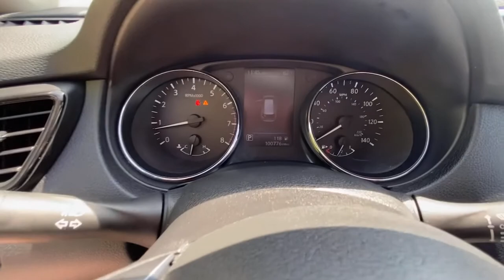2019 Nissan Rogue Jasper, Canton, Woodstock, Alpharetta, Kennesaw, GA F6183B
Gun Metallic Used 2019 Nissan Rogue available in Jasper, Georgia at Shottenkirk Ford of Jasper. Servicing the Canton, Woodstock, Alpharetta, Kennesaw, GA area.

** SUPER CLEAN **, **LOCAL TRADE IN**, **ONE OWNER**, **CLEAN CARFAX HISTORY**, **FRONT BUCKET SEATS WITH CENTER CONSOLE**, **BLUETOOTH/HANDS FREE**, **POWER WINDOWS & LOCKS**, **SIRIUS SAT. RADIO**, and **WELL MAINTAINED** Shottenkirk Ford of Jasper is pleased to offer you this exceptional 2019 Nissan Rogue. This S Rogue Exterior is finished in Gun Metallic and the interior is finished in Charcoal w/Cloth Seat Trim. CARFAX One-Owner. 26/33 City/Highway MPGbr2019 Nissan Rogue S CVT with Xtronic FWD 2.5L I4 DOHC 16VbrbrbrShottenkirk Customer Care* is included in all Purchases! 6 Months or 6000 Miles Powertrain Coverage, 1 Year Paintless Dent/Ding Removal - One year Windshield Repair, see dealer for complete details in store Another fine automobile offered by Shottenkirk Automotive Group Online All the Time!